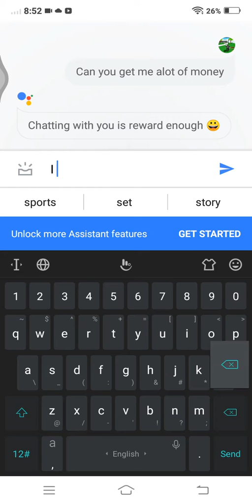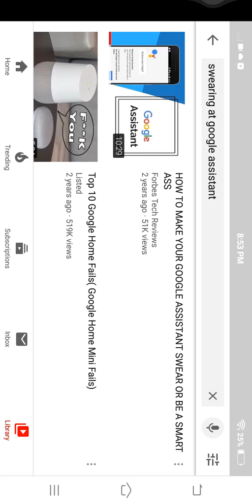4 WORDS NEVER SAY TO GOOGLE ASSISTANT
4 Illegal things to never say to Google Assistant